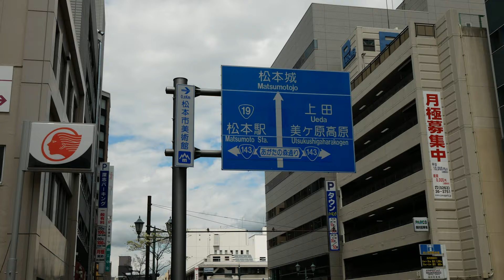MATSUMOTO THINGS TO DO WITH KIDS // finding fatherhood while traveling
Find new inspiration while traveling to the most popular Matsumoto places to visit. There is plenty of things to do in Matsumoto with kids! Super glad we got to see Matsumoto's top attractions.

Coping with being stuck at home by re-vlogging our trip to Matsumoto, Japan.

Places of Interest:
1. Matsumoto Castle (historical site)

2. Alps Park (wholesome family fun in nature)

3. Daio Wasabi Farm (didn't personally go but sounds interesting)

4. Miyota Soba (99% sure this is where we went)